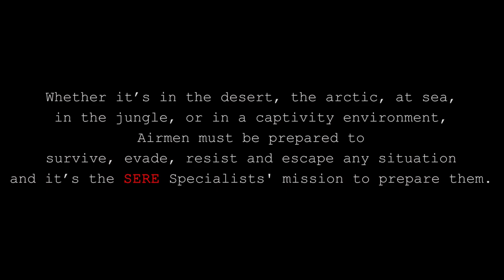Behind-The-Scenes: SERE Specialist Training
Survival, Evasion, Resistance and Escape (SERE) instructors and trainees in the United States Air Force are no ordinary Airmen. Take a look at their SERE Specialist Training Orientation Course at Joint Base San Antonio-Camp Bullis, Texas.

Don’t forget! As a part of the Initial Enlistment Bonus, those who join as a SERE Specialist are eligible to receive up to $40,000.